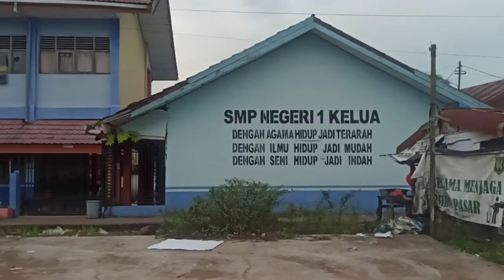Persiapan Gelaran Nonton Bareng Final Piala Dunia Di Terminal Kelua